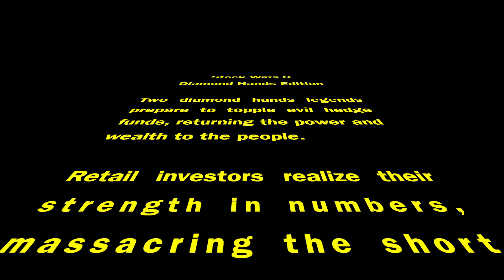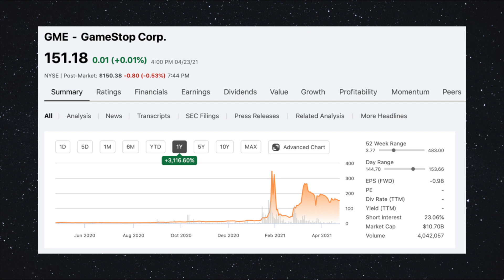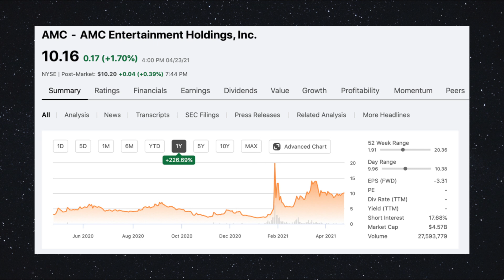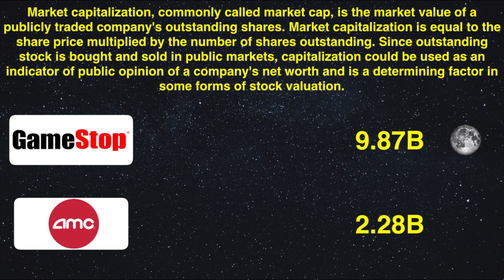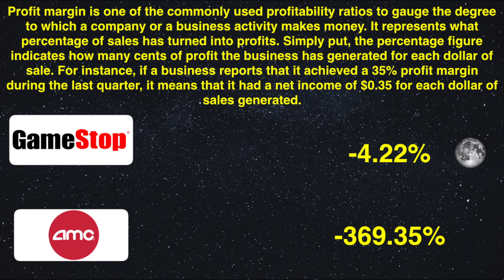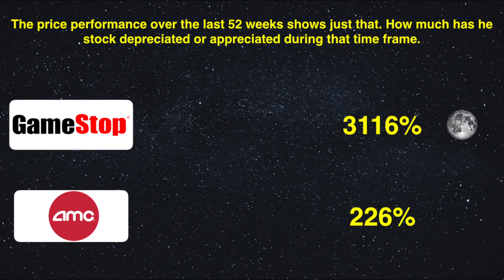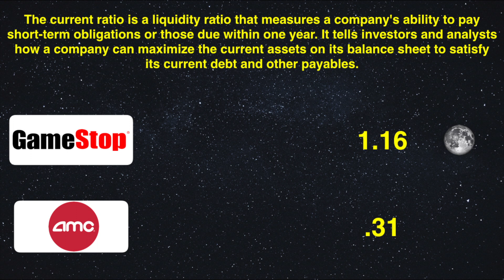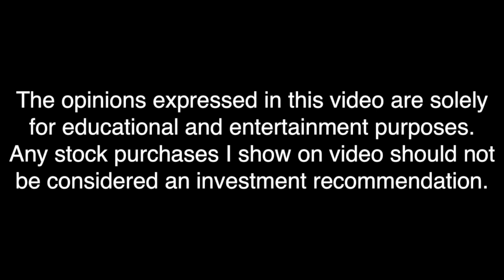STOCK WARS | GAMESTOP VS. AMC | EP 8 DIAMOND HANDS EDITION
In this video two wallstreetbets favorites go head-to-head in an interstellar battle for hedge fund busting dominance. GameStop and AMC are pitted against each other and 8 metrics are compared to see who reigns supreme.

Welcome to Stock Wars! This battle between stock combatants will determine who seizes interstellar domination and is the most attractive retailer going forward.

The metrics include:

1. Market Cap
2. Revenue
3. Net Income or Profit
4. Profit Margin
5. Three year Revenue Growth
6. 52 week increase/decreaase
7. Current Ratio
8. Debt/Equity Ratio

Let the Battle Begin between these diamond hands stalwarts...

The first Stock Wars combatant is Gamestop. GameStop is a specialty retailer, provides games and entertainment products through its e-commerce properties and various stores in the United States, Canada, Australia, and Europe. As of January 30, 2021, it operated 4,816 stores. The company was founded in 1996 and is headquartered in Grapevine, Texas.

They sell new and pre-owned video game platforms; accessories, such as controllers, gaming headsets, virtual reality products, and memory cards; new and pre-owned video game software; and in-game digital currency, digital downloadable content, and full-game downloads, as well as network points cards, and prepaid digital and subscription cards.

The second combatant is AMC Entertainment. AMC Entertainment Holdings, Inc., through its subsidiaries, is involved in the theatrical exhibition business. The company owns, operates, or has interests in theatres. As of March 12, 2021, it operated approximately 1000 theatres and 10,700 screens in the United States and internationally. The company was founded in 1920 and is headquartered in Leawood, Kansas.

In this Stock Wars battle, GameStop won 8 metrics compared to AMC who won 3. GameStop is the winner of this epic Stock Wars battle of these Wallstreetbets favorites.

Gamestop wins the overall Stock Wars battle from a metrics standpoint in huge blowout in this Stock Wars diamond hands edition episode. That being said, both companies are overvalued at their current prices and need to have multiple items transpire with the economy for them to recover long term. Gamestop needs to restructure their business model to refocus on online gaming and AMC desperately needs customers to return to theaters.